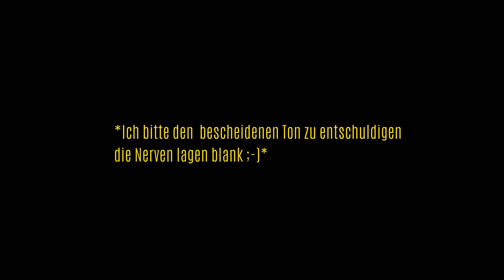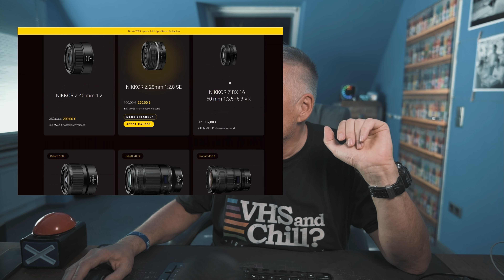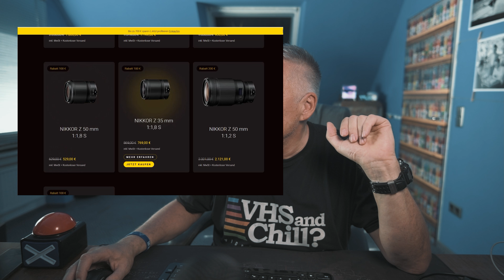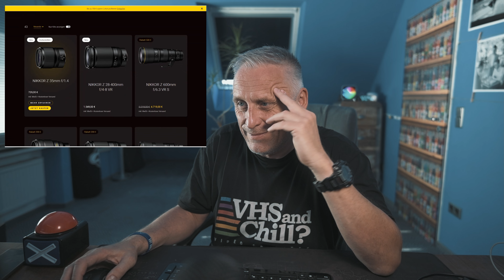Nikkor Z 35mm f/1.4 für 729 Euro - Ich habe viele Fragezeichen?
/ lichtbildidealisten